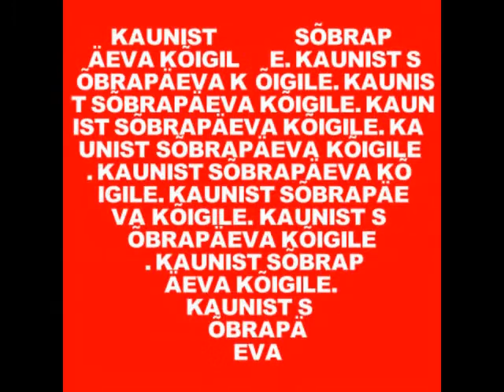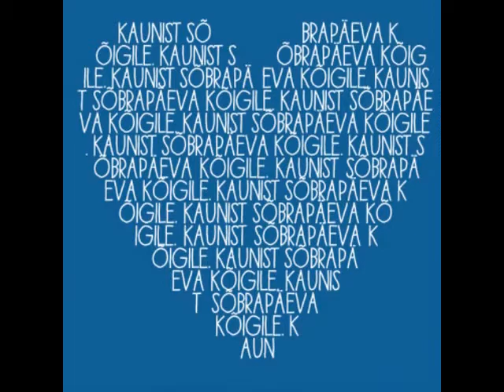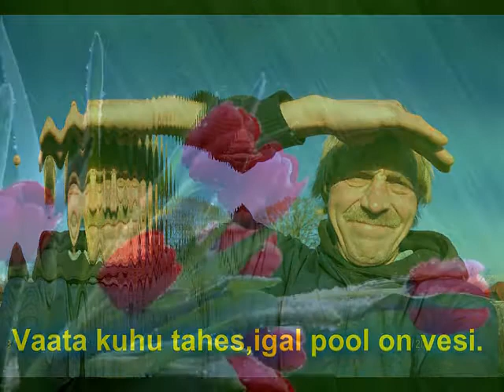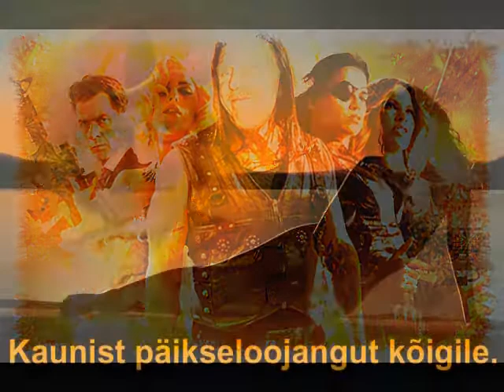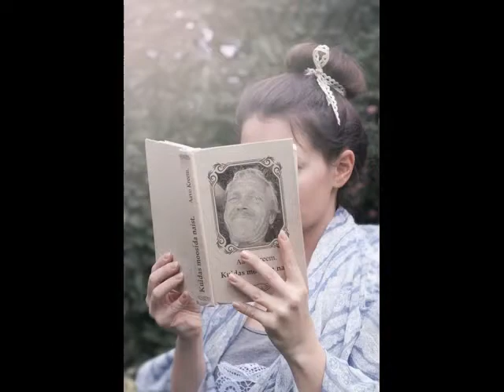Aavokese sõbrapäeva video 2014.a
Fotomontaaz.